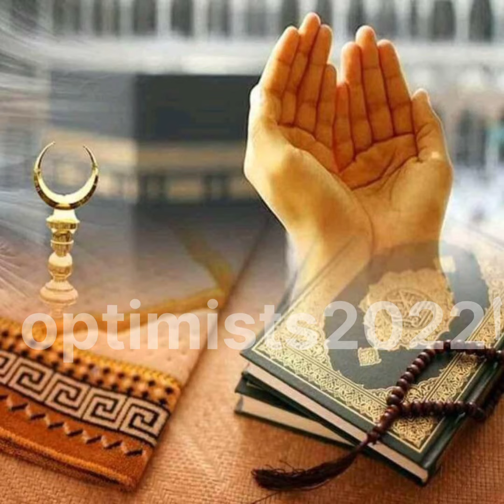كيف تستثمر وقتك في يوم عرفه لغير الحاج/سعد العتيق